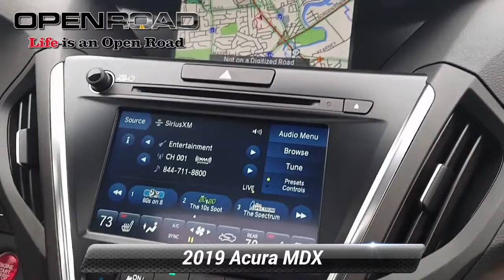Certified 2019 Acura MDX w/Technology Pkg, East Brunswick, NJ 46466A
PRICE DROP FROM $38,999, PRICED TO MOVE $5,400 below J.D. Power Retail!, EPA 26 MPG Hwy/19 MPG City! Clean, CARFAX 1-Owner, Acura Certified, ONLY 42,007 Miles! Navigation, Moonroof, Third Row Seat, Heated Leather Seats CLICK NOW!PURCHASE WITH CONFIDENCEAcura Concierge Service - weather info, insurance claim assistance, auto-glass referrals, and more! Additional Acura Care Coverage is available, if desired, Balance of original 7-year/100,000-Mile Powertrain Warranty, First scheduled maintenance is complimentary, 182-Point inspection conducted by factory-trained Acura technicians, 24-Hour Roadside Assistance, with fuel delivery, lockout service, jump-starts, and flat tire service, Trip-Interruption Services, Additional 24 months / 100,000 miles after expiration of the original New Vehicle Limited Warranty, 3-Month trial of SiriusXM Satellite Radio includedAFFORDABLE TO OWNWas $38,999. This MDX is priced $5,400 below J.D. Power Retail.KEY FEATURES INCLUDELeather Seats, Third Row Seat, Navigation, All Wheel Drive, Power Liftgate, Rear Air, Heated Driver Seat, Back-Up Camera, Premium Sound System, Satellite Radio, iPod/MP3 Input, Bluetooth, Remote Engine Start, Dual Zone A/C, Blind Spot Monitor. Rear Spoiler, MP3 Player, Sunroof, Aluminum Wheels, Keyless Entry. Acura w/Technology Pkg with White Diamond Pearl exterior and Espresso interior features a V6 Cylinder Engine with 290 HP at 6200 RPM*. Non-Smoker vehicle, NAVIGATION w/ Back-Up Camera, ALL WHEEL DRIVE, CLEAN CARFAXEXPERTS ARE SAYINGEdmunds.com explains ". the MDX remains a top pick for a luxury SUV. With three rows of seating and a large, comfortable cabin, it works great as a family hauler Great Gas Mileage: 26 MPG Hwy.*Based on current year EPA mileage ratings. Use for comparison purposes only. Your actual mileage will vary, depending on how you drive and maintain your vehicle, driving conditions, battery pack age/condition (hybrid models only) and other factors.

[RLVID:5096:fe4e732fa9ac17ee:4e5daa1c801a11c8:1]